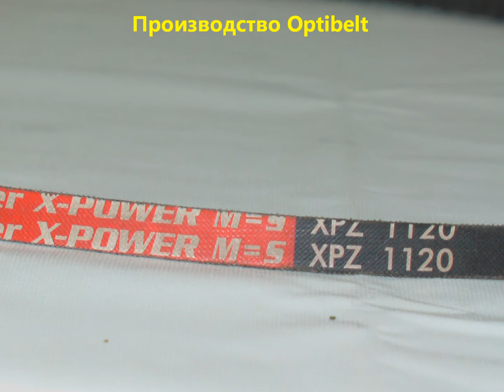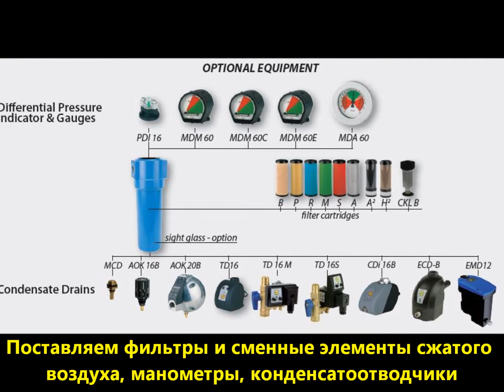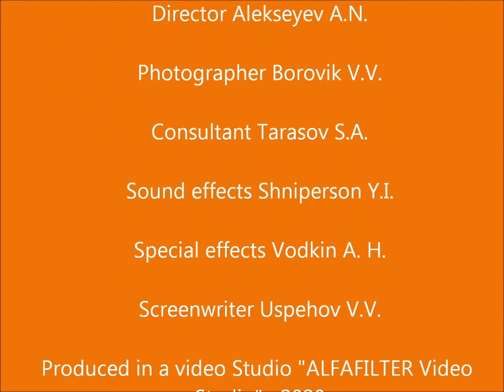Ремень на компрессор XPZ 1120. Belt XPZ 1120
Ремень на компрессор XPZ 1120. Производство. Производим замену ремня и ТО компрессора.
Видео о ремне компрессора
Применение:
компрессоры
спецтехника

Подберём ремни, запчасти и проведём ТО винтового компрессора